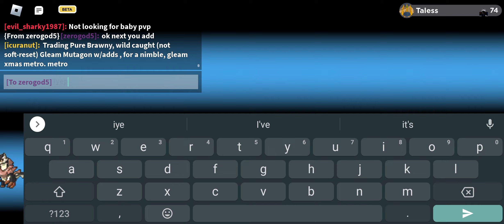trading my gleam Christmas metronette away without knowing values